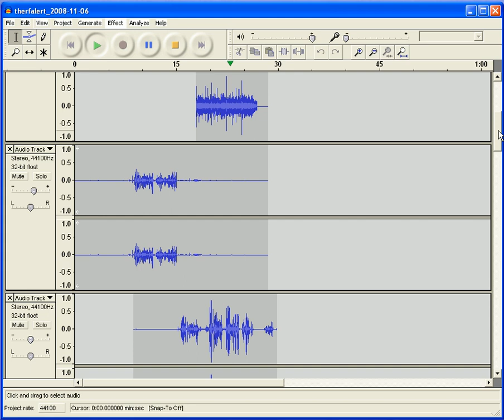Audacity 06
Using old podcast as template